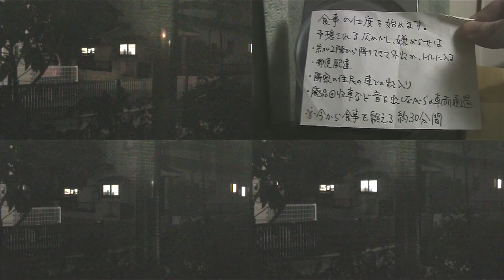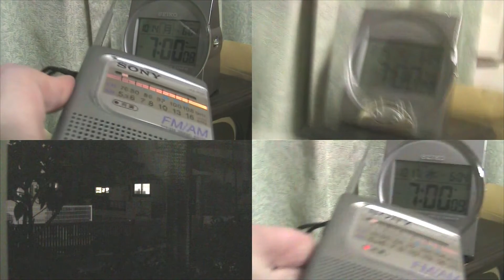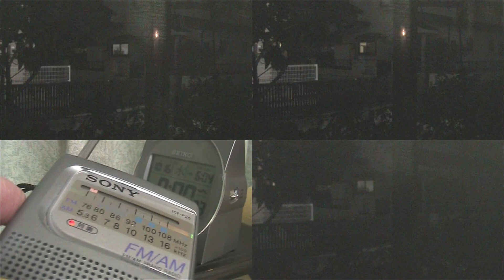午後6時から8時ころ 2013年10月14日から17日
・左上（14日：月）
01:10(食事の仕度),03:45(南隣外出),04:00(南隣外出)
15:33(南隣前に車),17:12(南隣外出),57:52(東隣外出:犬の散歩)
01:09:25(東隣帰宅),01:19:40(南東斜向かい帰宅)
01:37:07(南隣帰宅),02:04:20(付近で車がライト点灯)
02:10:07(車のライト消灯)

・右上（15日：火）
01:20(南隣前に車),03:05(食事の仕度),09:30(南隣帰宅)
01:01:55(南隣前に車),01:10:36(東隣外出:犬の散歩)
01:17:55(東隣帰宅),01:51:39(東隣帰宅:c)

・左下（16日：水）
04:50(南隣帰宅),30:53(東隣外出:犬の散歩),40:12(東隣帰宅)
50:13(食事の仕度),01:45:50(クロネコヤマト)

・右下（17日：木）
40:40(南隣前に車),42:55(南隣帰宅)
44:58~45:45(東隣か南東斜向かい)
47:20~48:14(東隣か南東斜向かい)
49:05(東隣か南東斜向かいの客の車が去る)
01:18:50(東隣外出:犬の散歩),01:29:44(東隣帰宅)
01:35:40(東隣外出:c),01:36:03(食事の仕度)
01:47:30(ビラ配り？),